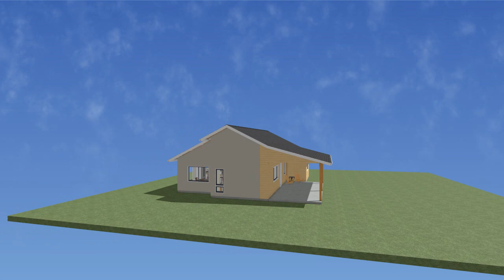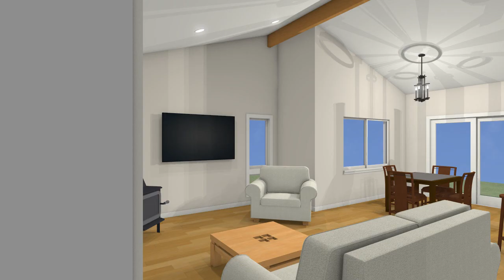P3 Avila ADU